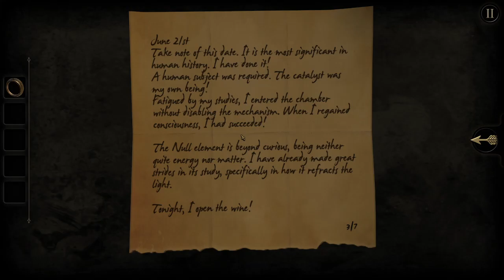The Room (Part 1)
I am enjoying the crap out of this :D -- Watch live